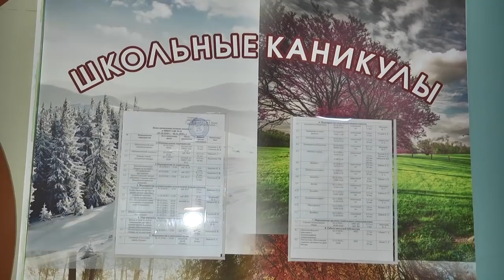КАНИКУЛЫ - НЕ ВРЕМЯ СКУЧАТЬ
Пришла пора осенних каникул. Отдыхать школьники будут до пятого ноября, все ульяновские учреждения образования подготовили для младших и старших классов обширную программу. Конкурсы, викторины, турниры, посещение музеев, выставок и театров, концерты и фильмы. Часть классов отправится на экскурсии за пределы города (Казань, Самара, Волгоград, Петербург, Болгары).